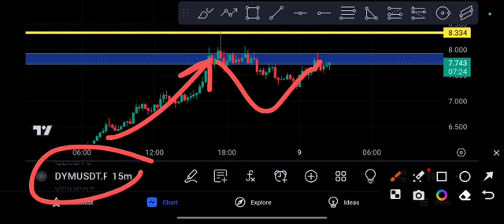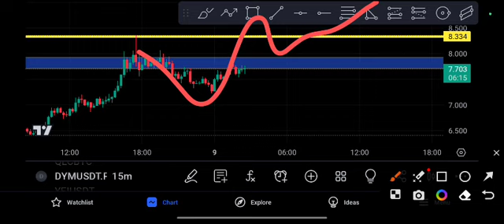DYM coin Crazy PUMP! DYM Price Prediction